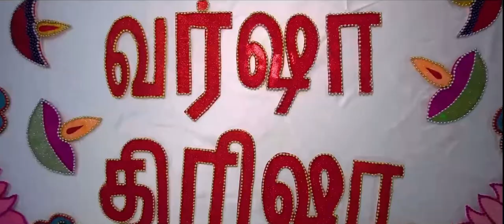Varshaa & Trisha’s Saree Ceremony │ Himalaya Banquet Services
Event Coordinators: Himalaya Banquet Services
Videography: Junior Focus Creations
Photography: Epicturesque
Decoration: Beyond The Limit & Start Event
DJ: DJ Rajan
Florist: Jasmine Flowers
Limo Services: ACME Limousine
Catering: Nantha Caters